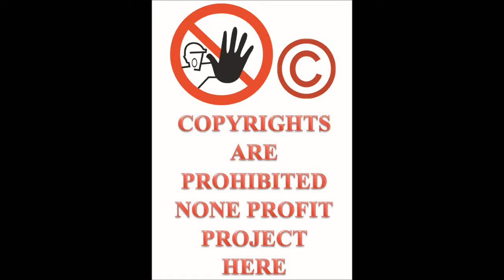Let's Play ThrillVille Off The Rails PC part 47